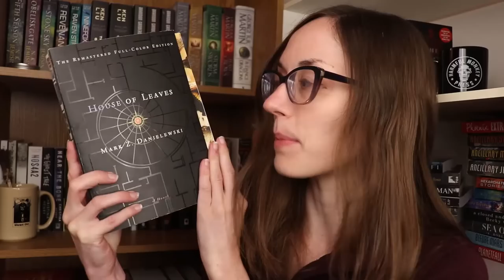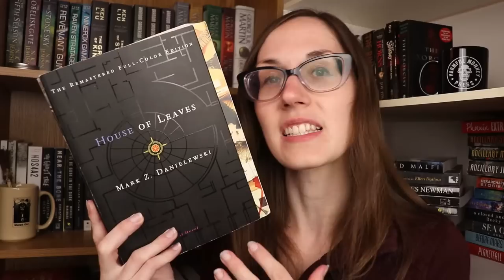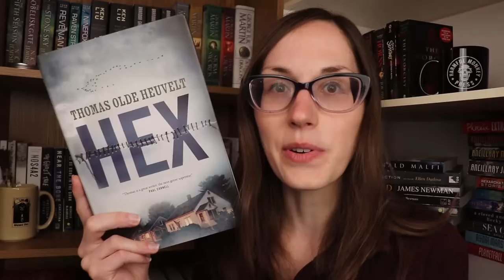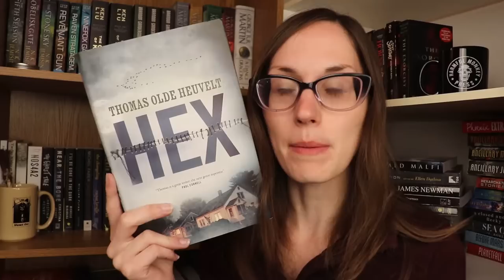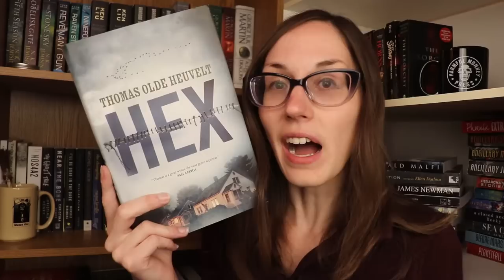Horror Books for Advanced Readers (NOT Beginners)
Explanation 0:00
Recommendations 2:31